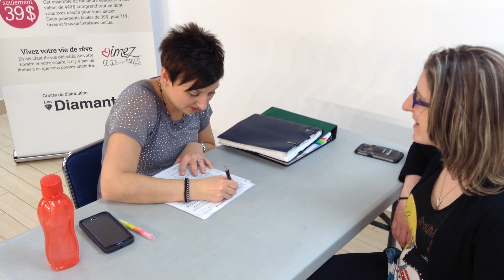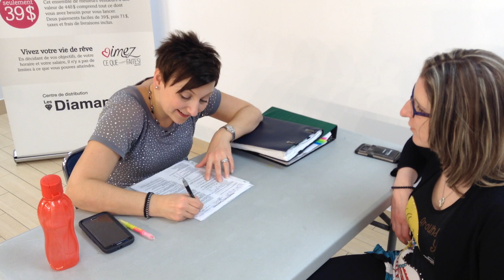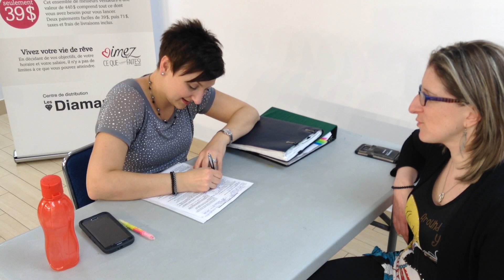Cliquez ici pour voir un questionnaire tupperware live par Julie Chayer des Diamants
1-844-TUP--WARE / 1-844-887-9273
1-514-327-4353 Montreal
YouTube university tupperware les diamants Maria Meriano